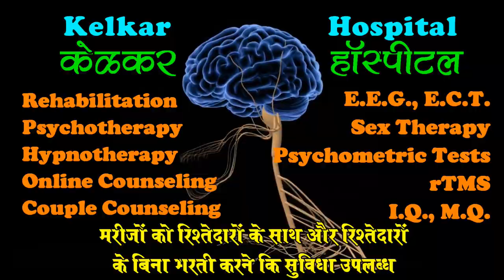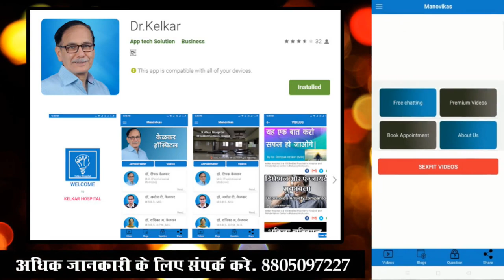Magic number how to achieve ? - Dr. Deepak Kelkar (MD)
magic number
Business growth
• Psychiatrist
• Hypnotherapist
• Psychotherapist,
• De-addiction Specialist
• Sexologist

     3 )Kelkar Hospital Channel